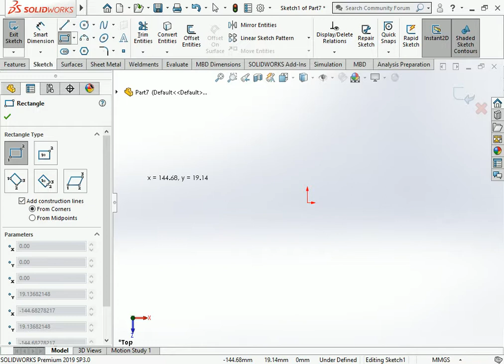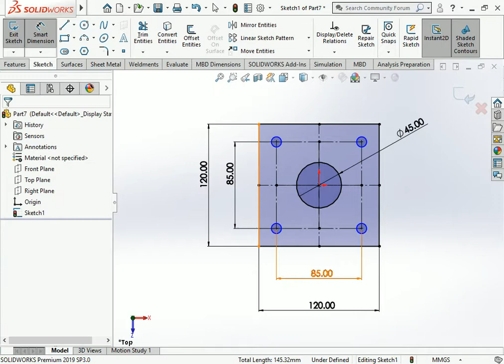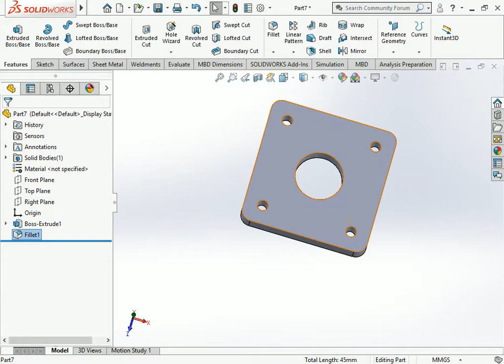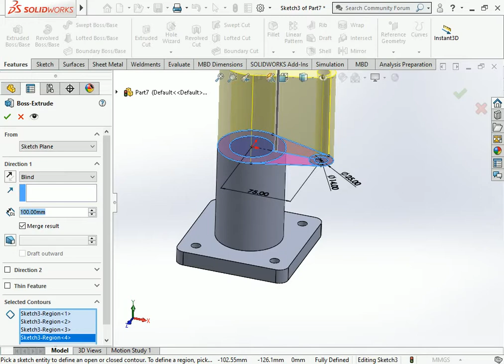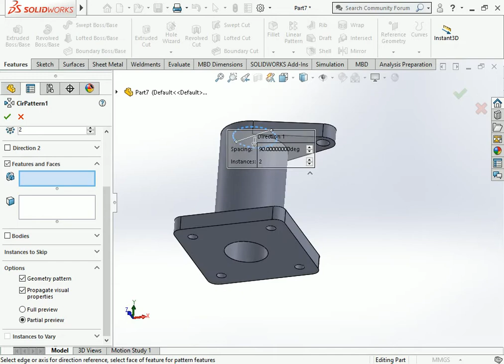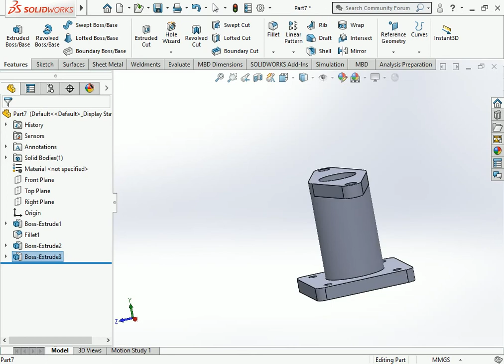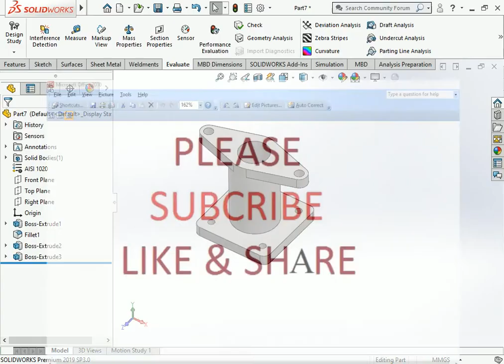CSWA qquestion-28 solutions MCQ CSWA question preparation in Cswa questions practice Cswa practic#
This is make for learning purpose CSWA qquestion-28 solutions MCQ CSWA question preparation in Cswa questions practice Cswa practic